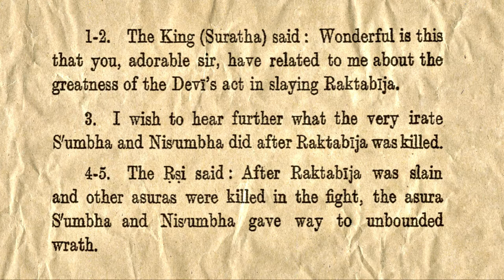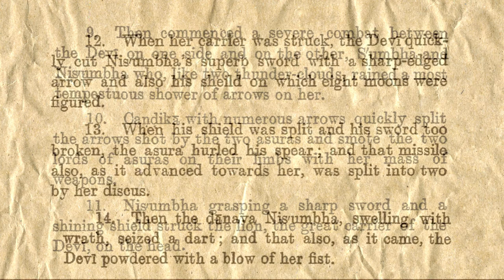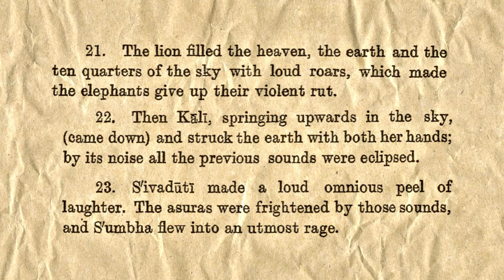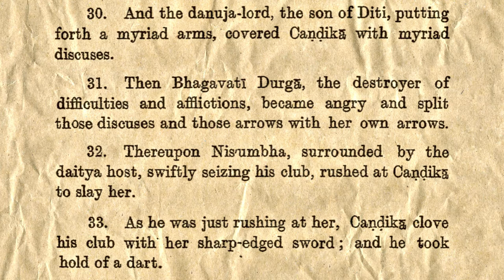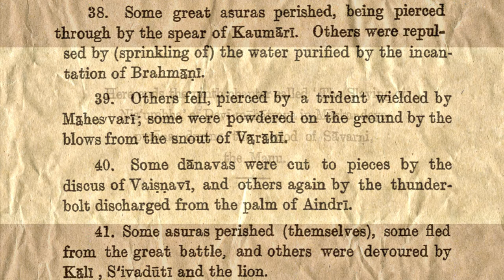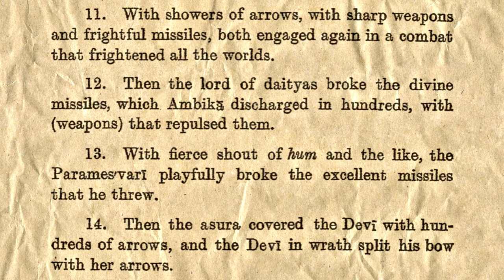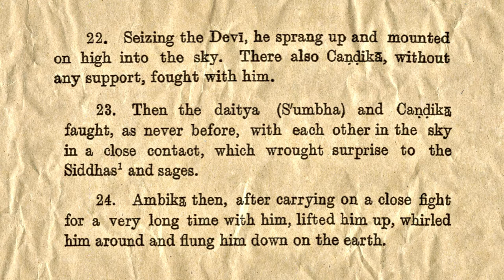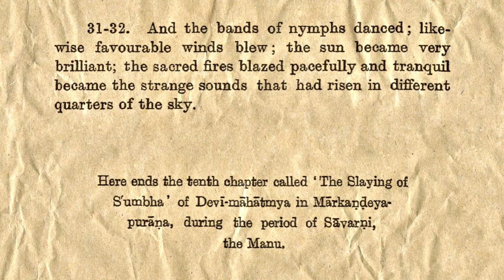Śrī Devī Māhātmyam—Chapter 9–10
“The Slaying of Niśumbha” and “The Slaying of Śumbha”, wherein the great demons are killed by the Goddess.